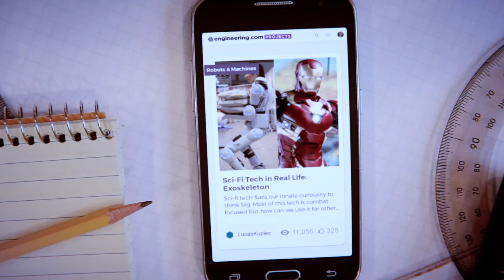Engineering.com: A Call to Engineering Minds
Our mission: connect and mobilize dreamers, doers, makers and hackers in the new shared economy.